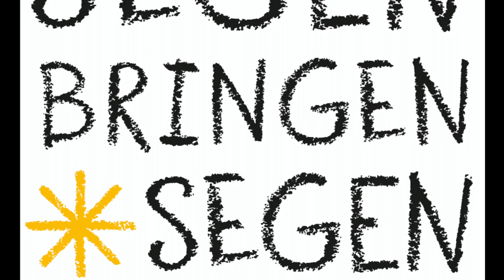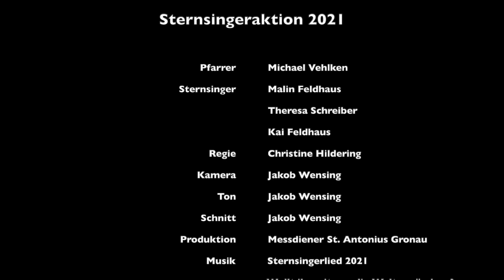Sternsingeraktion 2021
Leider können in Zeiten von Corona die Sternsinger nur online ihren Segen bringen. Deswegen haben wir als Messdienergemeinschaft dieses Video gedreht.
Wir wollen somit den Segen "online" in die Wohnungen und Häuser bringen.

Wir wünschen viel Spaß beim Anschauen!

Musik:  Sternsingerlied 2021 "Wollt ihr mit uns die Welt verändern?"